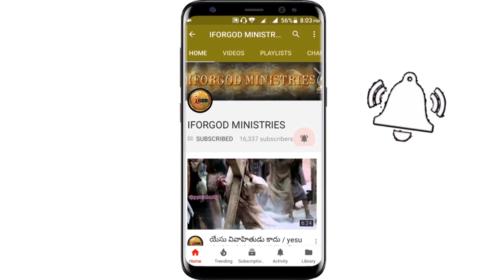అల్ప విశ్వాసంతో పరలోకం సాద్యమా??I FOR GOD MINISTRIES //S.VIJAYPRASAD REDDY